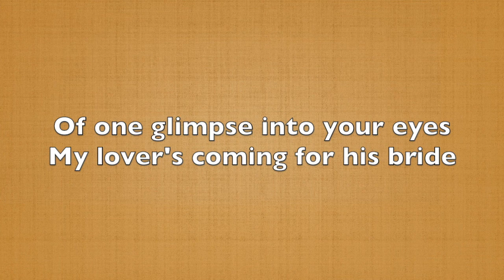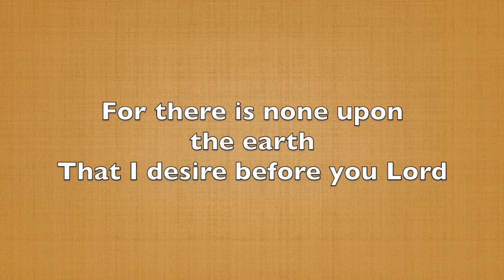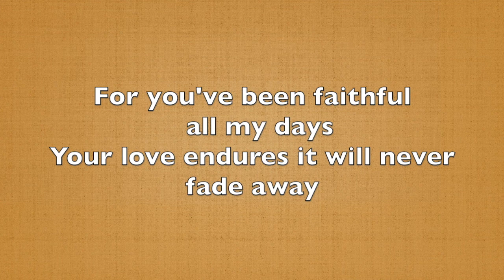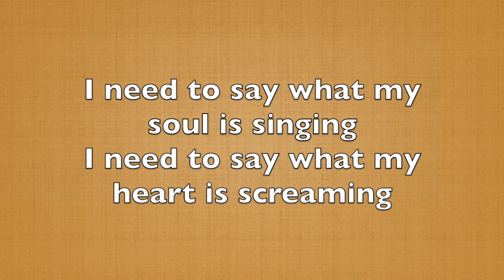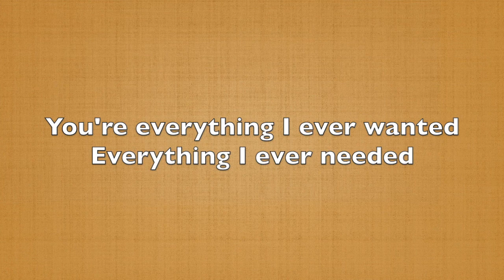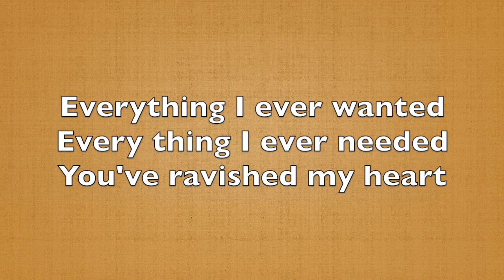Vocals - My Dear by Hunter Thompson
Vocals